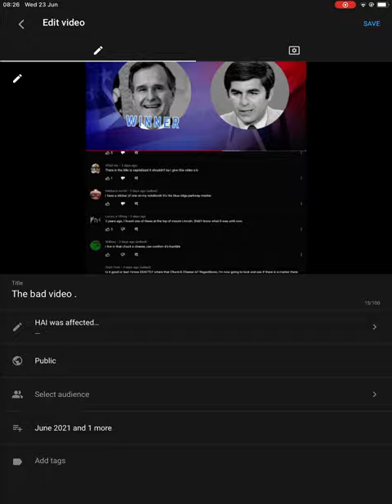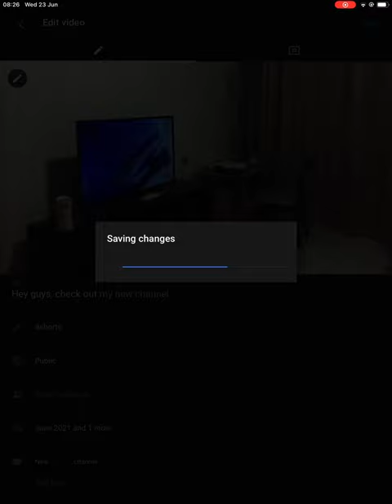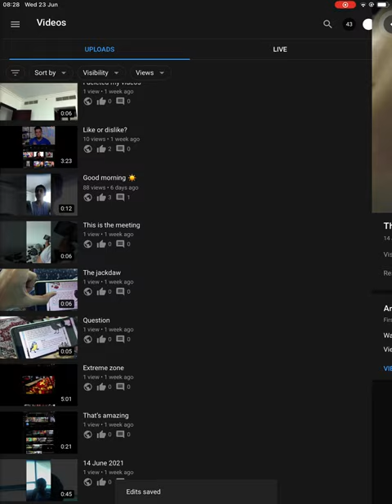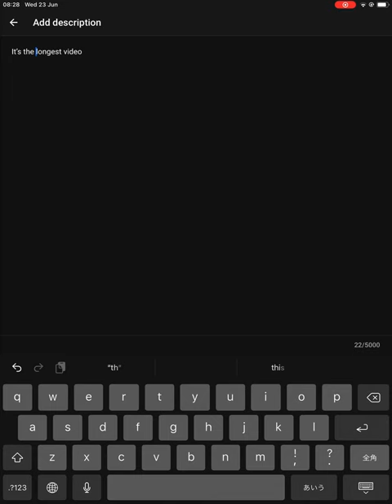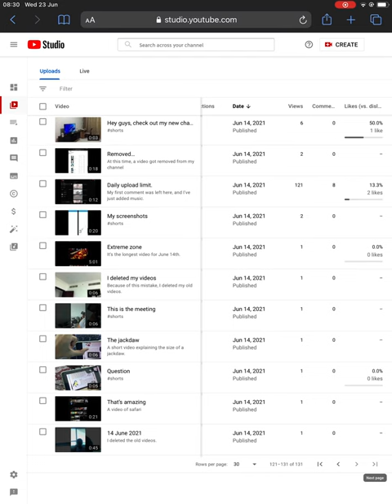5 minutes of saving to playlists.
I saved these